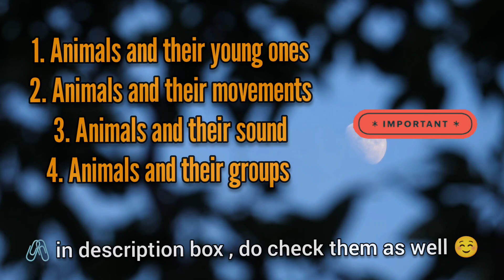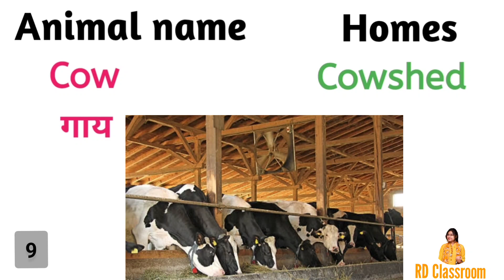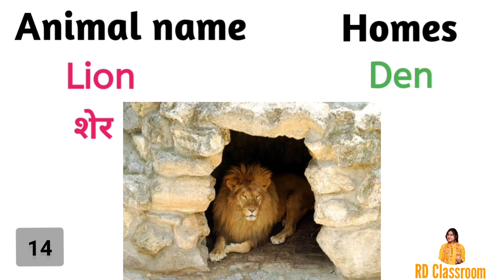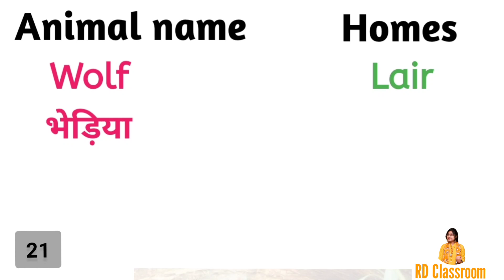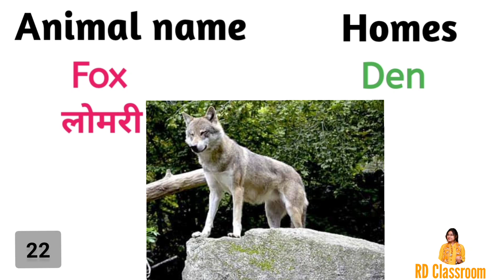Homes of animals | Animals home name in English | Animals and Birds home name | Animals and houses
Different animals live in different kinds of homes. Their shelters are their homes. Some animals choose and build their own homes. Humans also help in making homes of domestic animals. Here you will get all the answers regarding homes of animals!

Here in this channel, you will be able to find other topics regarding Animals which is very important from exam point of view. Here are the links --

Other various kind of topics you may find in this channel. Happy surfing!